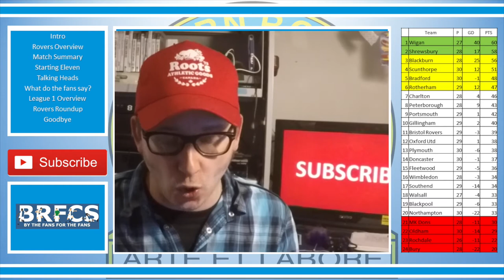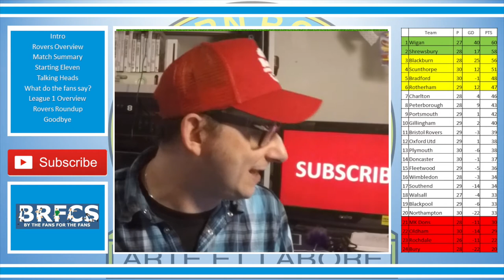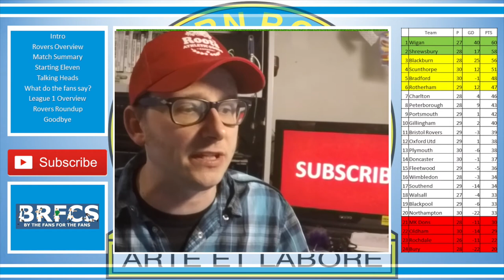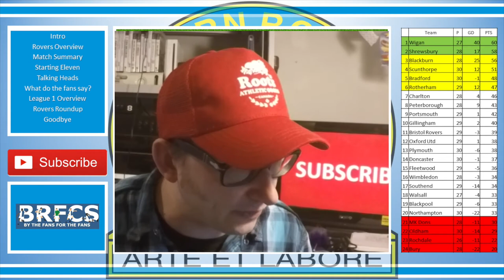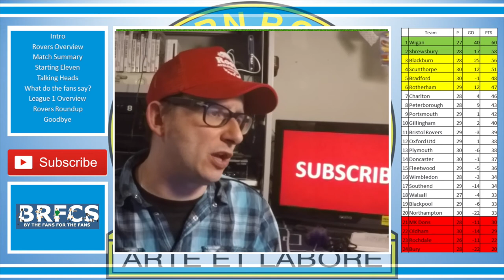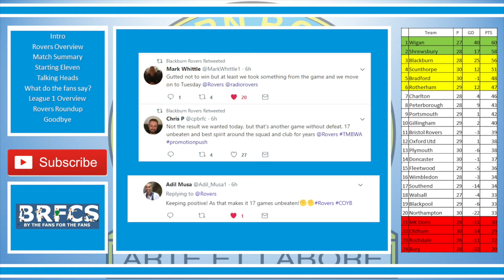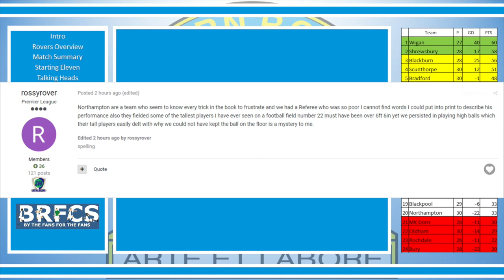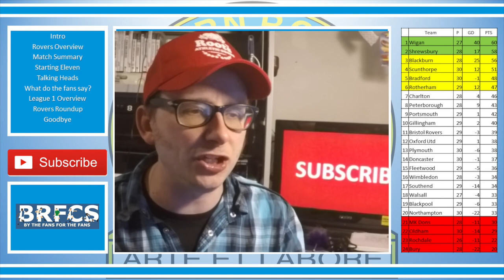Blackburn Rovers vs Northampton Town (1-1) | Review | 27 January 2018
56% |||. 28.4K/50K

Stevie Wotsa

. 28% 7/25

Blackburn Rovers had the chance to close the gap on 1st place Wigan Athletic if they could win at Ewood Park against strugglers Northampton Town.

However it was not meant to be, as Jimmy Floyd Hasselbaink's team managed to get a cheeky breakaway goal and sat back for the majority of the game.  Fortunately for Rovers we had the attacking options on the bench to change things, and it eventually happened thanks to an in form Danny Graham.

1-1 score in the end and the points shared.  The result drops Rovers back into 3rd spot.

Hear the comments from Tony, the fans and of course myself.  Next up home match against Walsall.